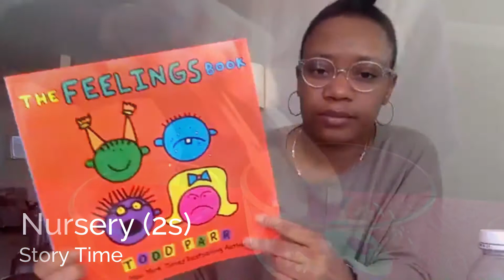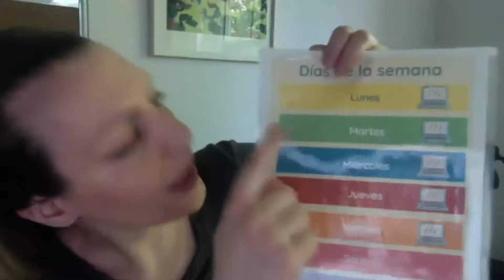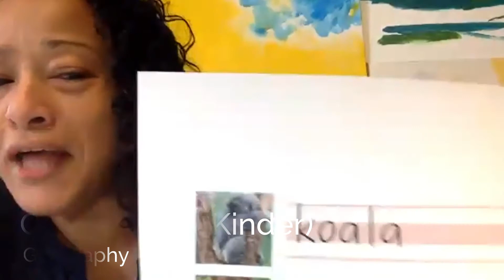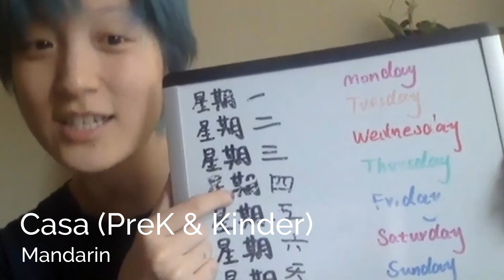Battery Park Montessori Remote Learning Highlights